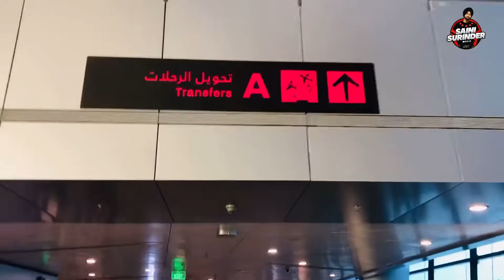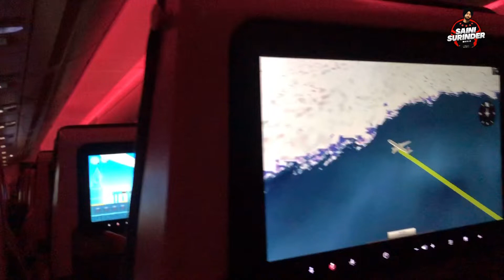India to America | Saini Surinder | Vlog | Travel | 2022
Saini Surinder Traveling India to America ( USA ) with Qatar Airways. Travel with Him